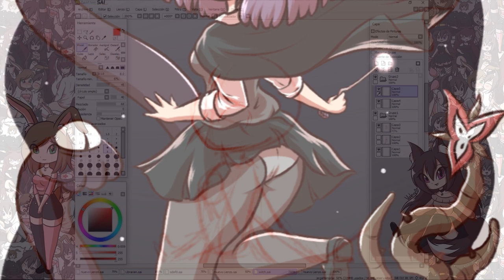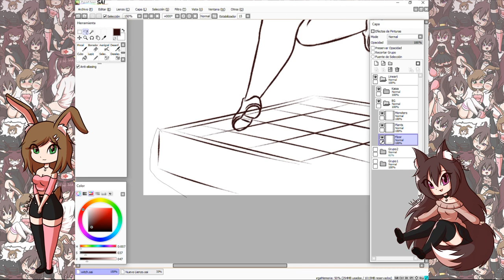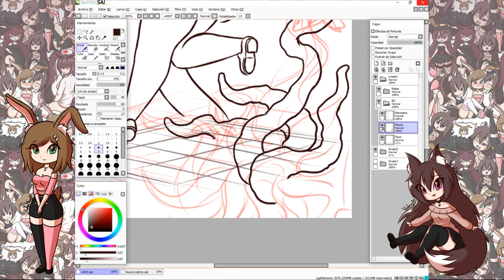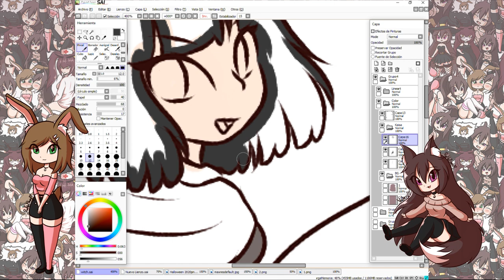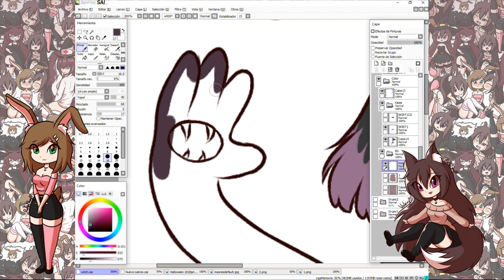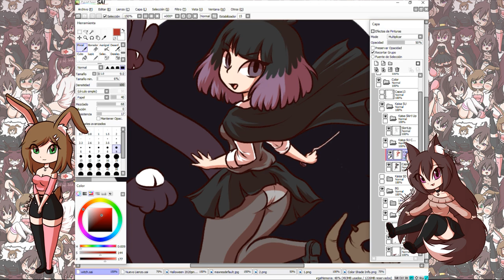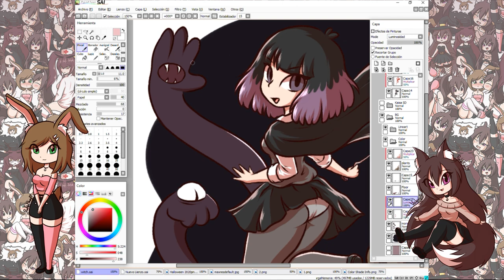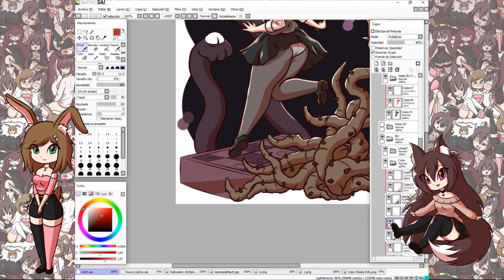Hilda - Kaisa The Librarian Speedpaint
Kaisa The Librarian From Hilda Fanart!

I just love this amazing show

Illustration inspired from the episode "The Witch" season 2.

Follow me to see more art!